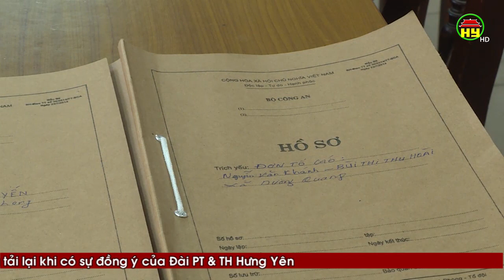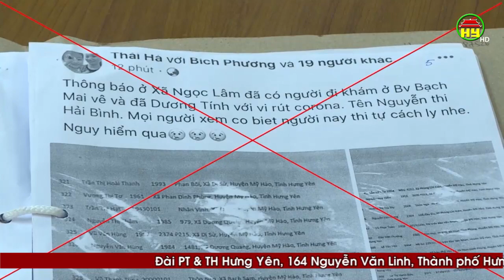Mỹ Hào: Xử phạt 30 triệu đồng 3 trường hợp đưa tin sai sự thật về Covid-19